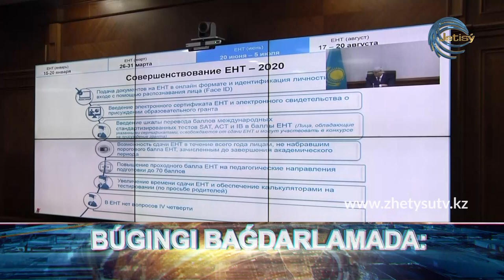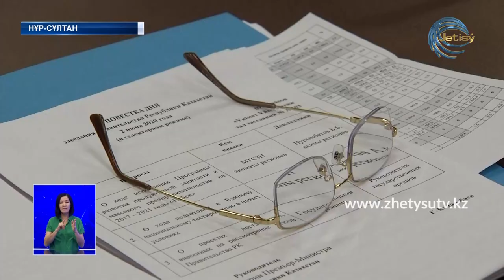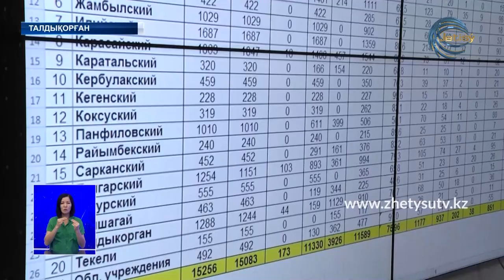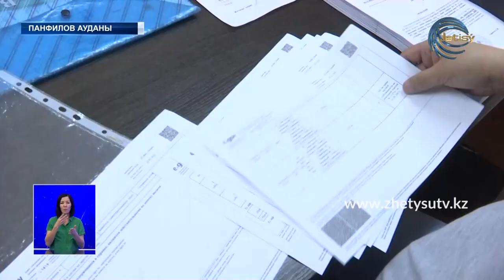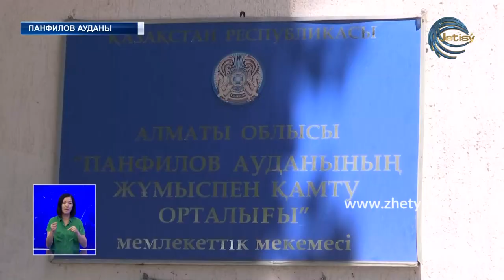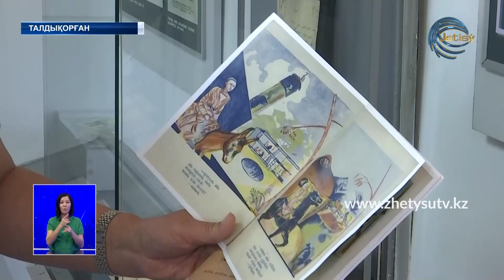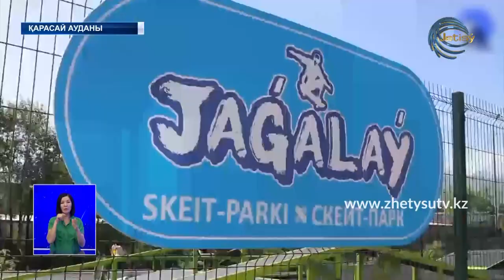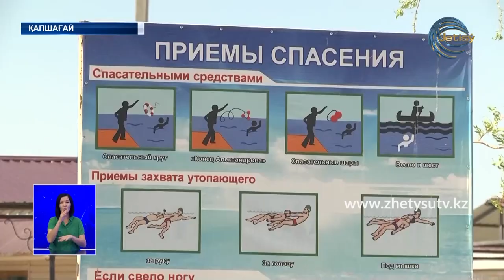ЖЕТІСУ ЖАҢАЛЫҚТАРЫ (02.06.20) ТОЛЫҚ ШЫҒАРЫЛЫМ 20:30